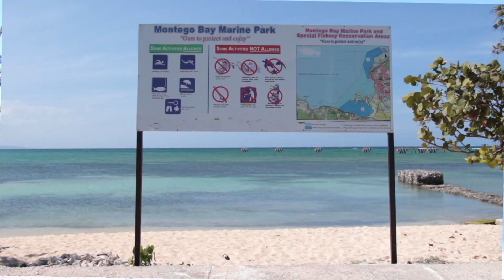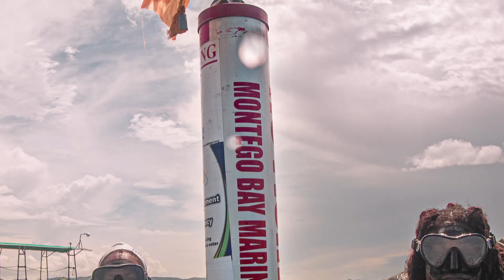Tahirah Elizabeth & Queen Bradey || Care, Protect & Respect Jamaica || Official Music Video || MBMPT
This is the Official Music Video for MBMPT's theme song!

Tahirah Elizabeth & Queen Bradey sings for the conserving of marine protected areas, namely The Montego Bay Marine Park on a very unique instrumental made by Jamaica Drums 4 Peace.

Recorded by Square Records
Produced by Echo B3ats Production